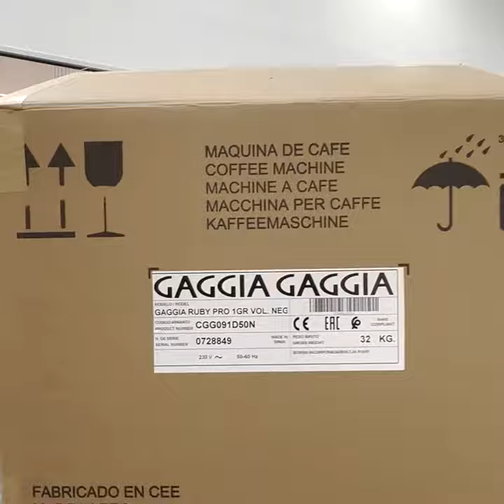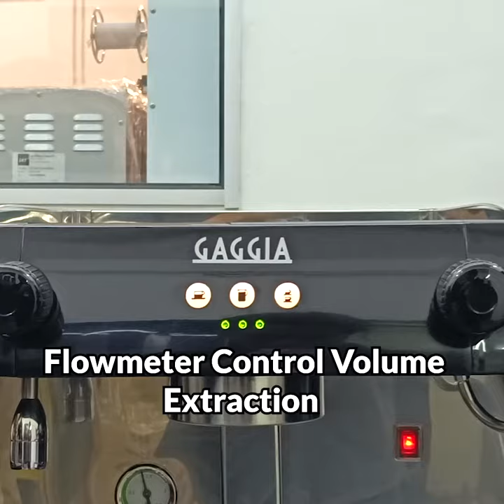UNBOXING "GAGGIA RUBY PRO"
COFFEE ESPRESSO MACHINE

Jaya Bintang Trading Group Plt offers the best quality of beverages, coffee beans, fruit juice, milk powders, machine, coffee maker accessories, and bar & cafe equipment in the market online which you will hardly find in the market.

𝐉𝐚𝐲𝐚 𝐁𝐢𝐧𝐭𝐚𝐧𝐠 𝐓𝐫𝐚𝐝𝐢𝐧𝐠 𝐆𝐫𝐨𝐮𝐩 𝐏𝐋𝐓
𝙊𝙣𝙚 𝙎𝙩𝙤𝙥 𝘾𝙤𝙛𝙛𝙚𝙚 & 𝘽𝙚𝙫𝙚𝙧𝙖𝙜𝙚𝙨 𝙎𝙪𝙥𝙥𝙡𝙞𝙚𝙧 𝙎𝙞𝙣𝙘𝙚 2013
⏩ 38 & 40,Lorong Tembikai 1, Kawasan Perniagaan Sg. Rambai, 14000 Bukit Mertajam, Pulau Pinang.